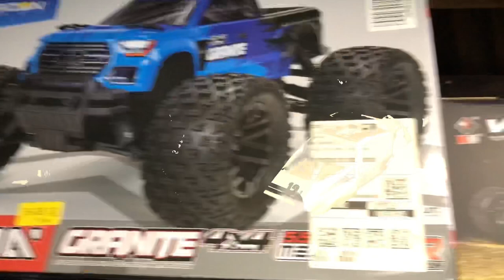DJI Ryze Tello flight with GameSir Bluetooth Remote 2022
Ok guys it’s 2022 now! Is the Ryze Tello still as good as the new drones coming out now?🤔

You guys be the judge??

Would you still buy the Tello in 2022?

Or is it to outdated for you??

Let’s fly!!!

Big thanks to TDR Drones Ebikes and Scooters for sending the Tello over for us to take a look at!!